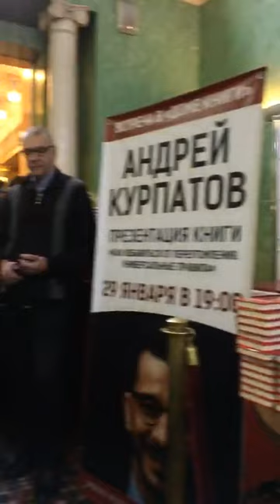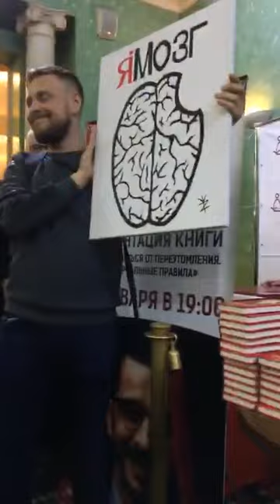«Как избавиться от переутомления», презентация в Доме Книги, А.В. Курпатов, 29.01.2019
Запись прямой трансляции из инстаграма @kurpatov_official от 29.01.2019

На днях вышла новая книга серии «Универсальные правила» — «Как избавиться от переутомления». До 17 февраля её по специальной цене можно купить только в Санкт-Петербургском Доме Книги